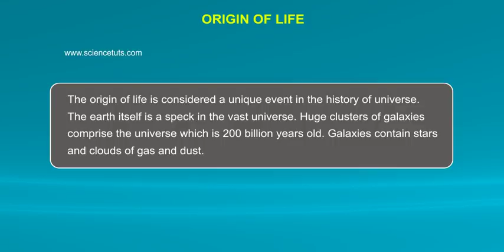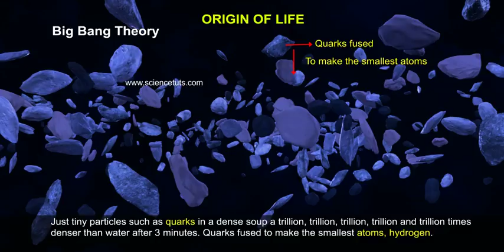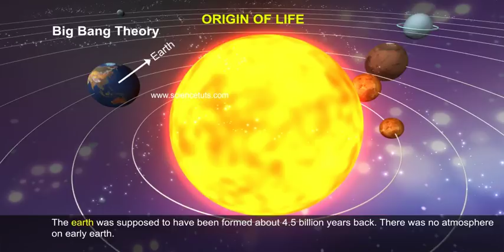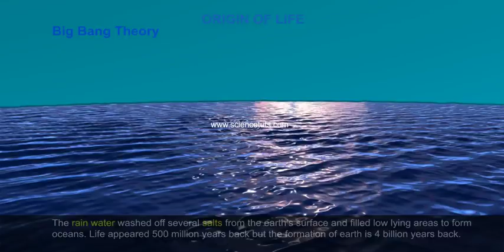ORIGIN OF LIFE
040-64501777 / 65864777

7 Active Technology Solutions Pvt.Ltd. is an educational 3D digital content provider for K-12. We also customise the content as per your requirement for companies platform providers colleges etc . 7 Active driving force "The Joy of Happy Learning" -- is what makes difference from other digital content providers. We consider Student needs, Lecturer needs and College needs in designing the 3D & 2D Animated Video Lectures. We are carrying a huge 3D Digital Library ready to use.

The origin of life is a scientific problem which is not yet solved. There are plenty of ideas, but few clear facts. It is generally agreed that all life today evolved by common descent from a single primitive lifeform.